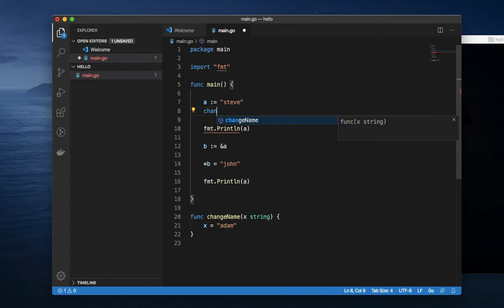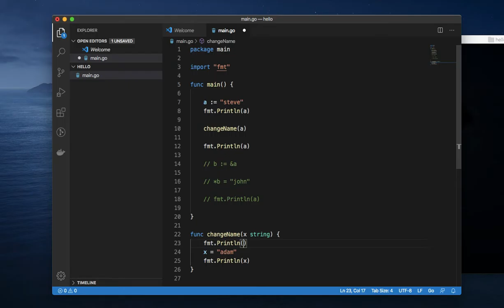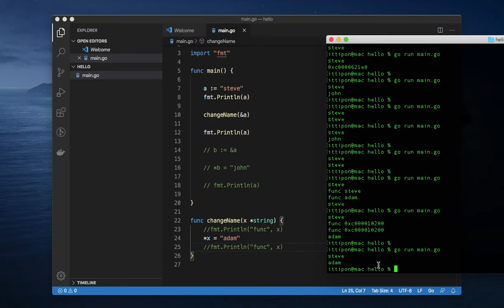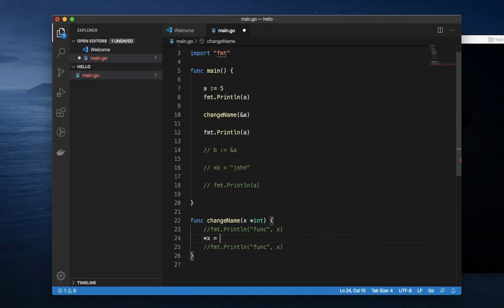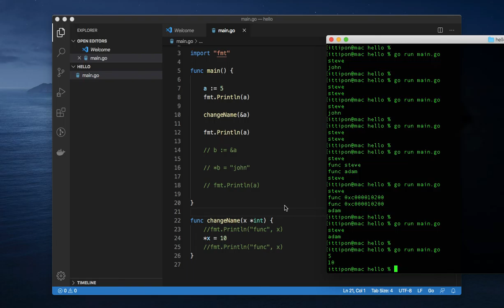สอน Golang พื้นฐาน เบื้องต้น ตอนที่ 5 "pointer" | EP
แนะนำวิธีการเขียน golang เบื้องต้น
- pointer